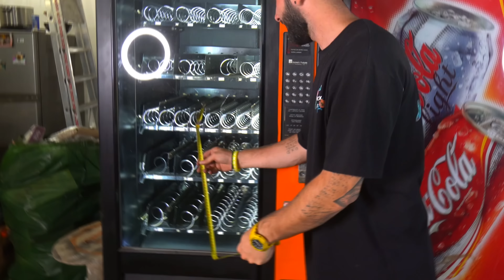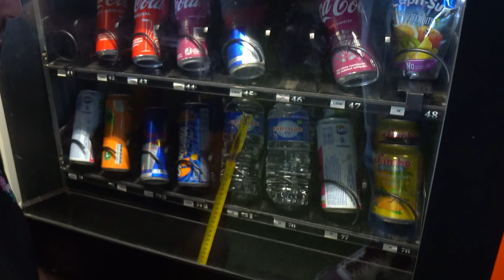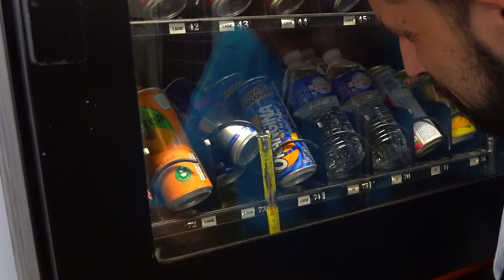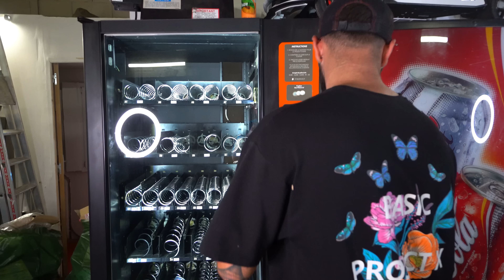COMMENT AVOIR UNE BOISSON GRATUITE DANS UN DISTRIBUTEUR !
De l'exploration 🐸 Des aventures 🤠 Des expérience 🧪 Life Style 🤟
Bref tu trouveras de tout sur ma chaîne !